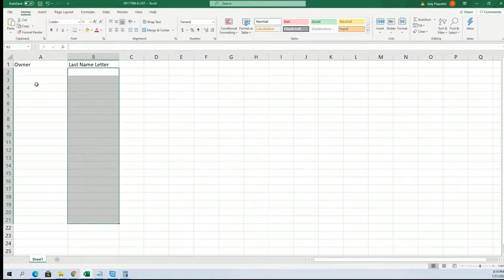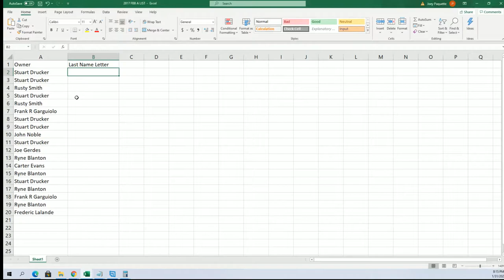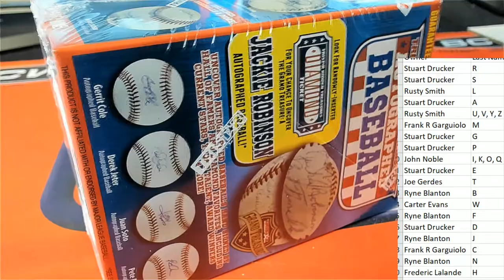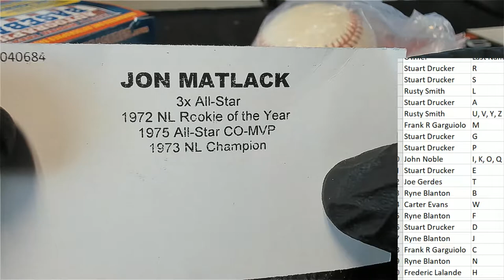Tristar Series 11 Autographed Baseball ID 20SER11BB422